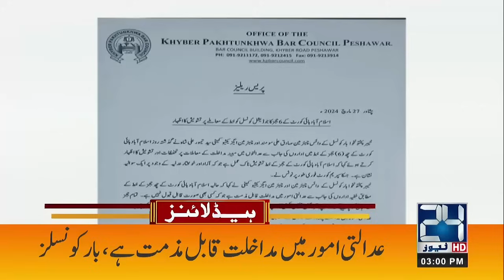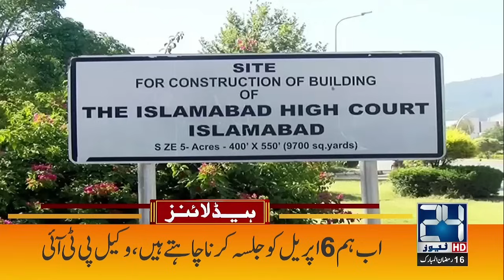Judges Letter - Army Chief In Action - 3pm News Headlines - 24 News HD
24 News HD Is One Of The Leading News Channels Of Pakistan Bringing You The Latest Current Affairs From Pakistan And Around The World.  Live National Assembly ,Senate Session And Current Affairs.